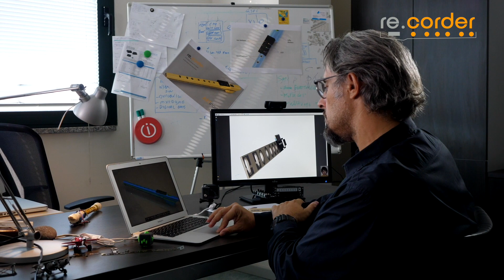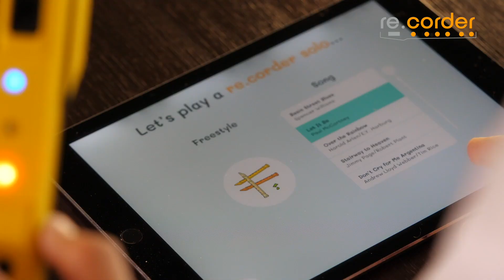Artinoise re.corder, the recorder re.invented (full company video)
Artinoise is an Italian startup that thinks and develop musical instruments to stimulate learning and creation. By adding a technological layer to the humble recorder, we open up a whole new world of opportunities.
In this video, founder and CTO Davide Mancini and music teacher and musician Nicola Casetta, talks about Artinoise, the re.corder and what is possible with it!

Kickstarter is still live to get your discounted re.corder!!!